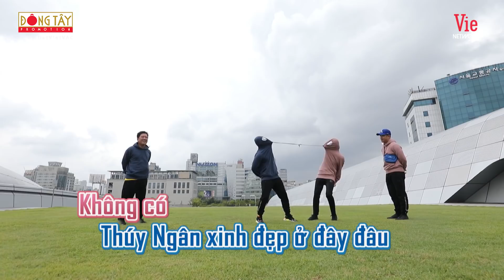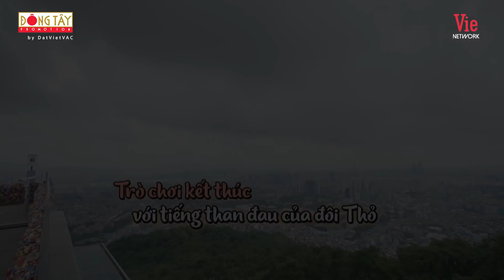Chơi Là Chạy #5 | Vừa đến Hàn Quốc, Thúy Ngân gửi nụ hôn nồng cháy đến thần tượng Song Joong Ki